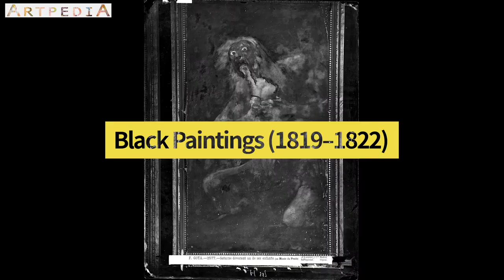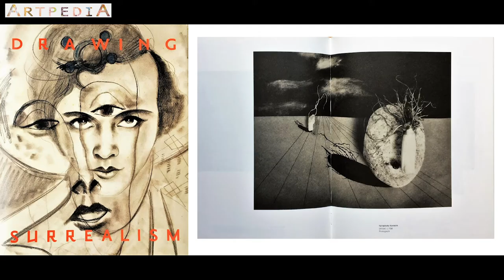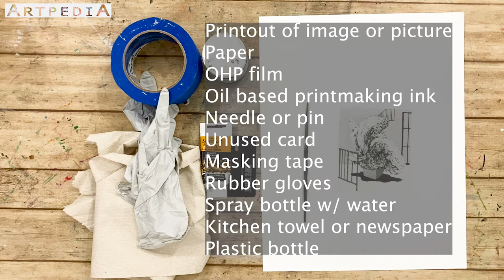Who is Goya? And let's create OHP printmaking like the great Goya!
***ART SUPPLY ***
Printout of image or picture
Paper
OHP film
Oil based printmaking ink

Needle or pin

Unused card

Masking tape
Rubber gloves
Spray bottle w/ water

Kitchen towel or newspaper

Plastic bottle

* COPYRIGHT*

DRAWING SURREALISM exhibition 2012 at the Los Angeles County Museum of Art (LACMA), U.S.A, included Kansuke Yamamoto works, text by Leslie Jone.